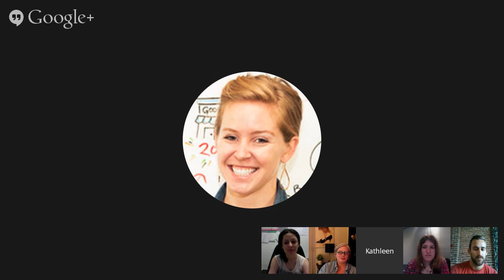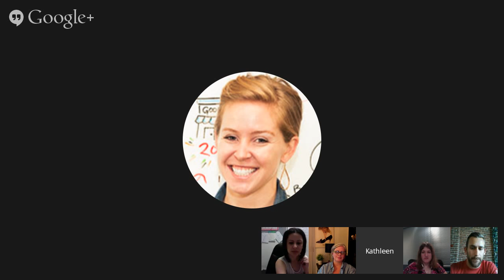Community Hangout on PR and Blogger Outreach Tips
RSVP today to get tips from seasoned ecommerce pros all around the best practices for running PR and blogger outreach tips.